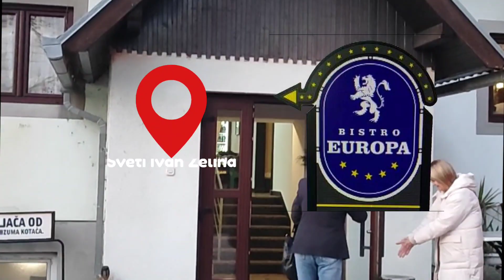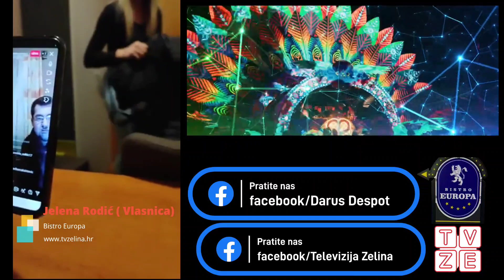Darus Despot Uživo intervju Facebook/Instagram. Eter TVZE Sveti Ivan Zelina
Zahvaljujemo vlasnicima restorana Bistro Europa.